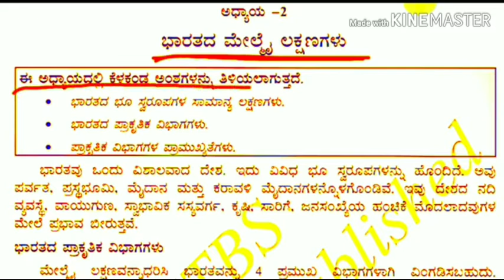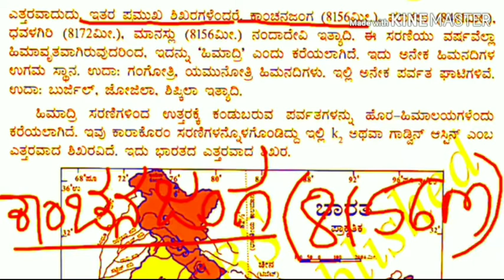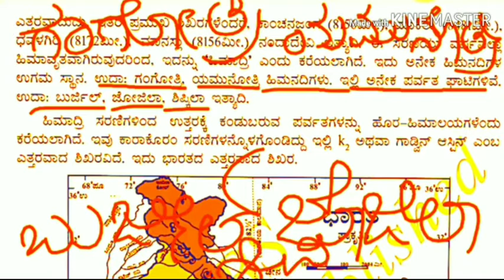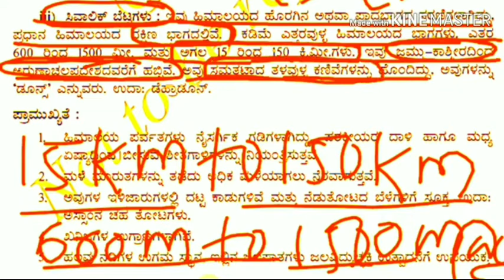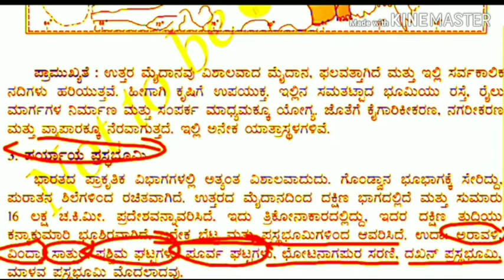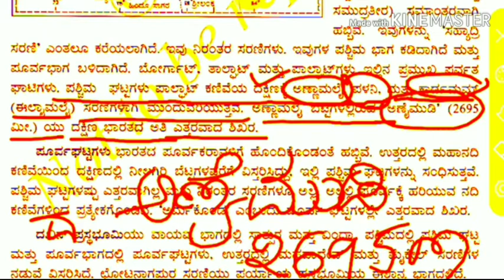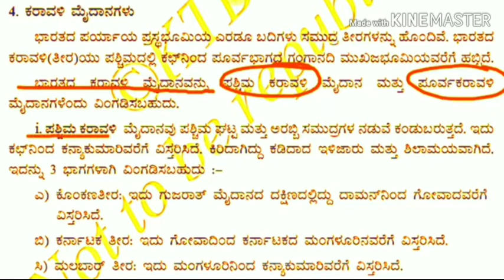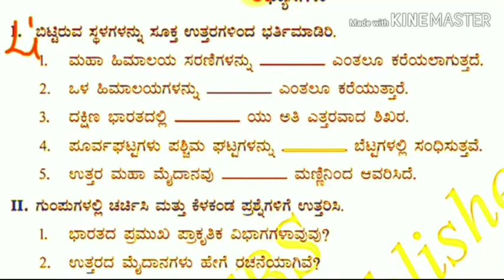ಭಾರತದ ಮೇಲ್ಮೈ ಲಕ್ಷಣಗಳು ಎಸೆಸೆಲ್ಸಿ 10th std